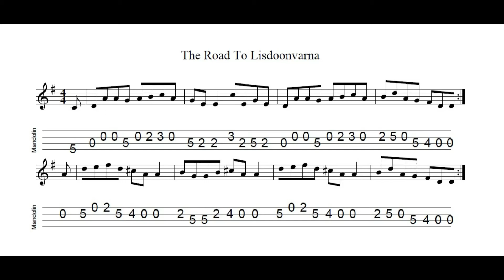The Road To Lisdoonvarna - a reel in D Mixolydian tabbed for mandolin and played by Aidan Crossey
D Mixolydian = one sharp.  This tune is also played as a slide (and the slide often as a jig but that's a different story).  In due course I will upload a version of the slide.  Notated, tabbed for mandolin and played by Aidan Crossey.  More on this and other tunes from the Irish musical tradition - follow the link to "learn some tunes"!